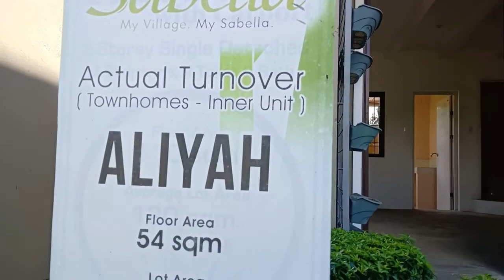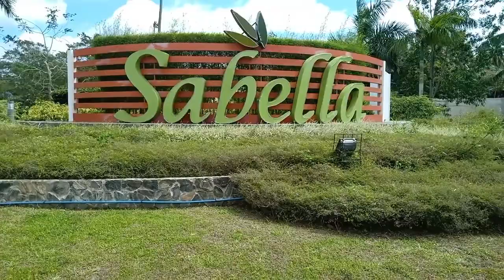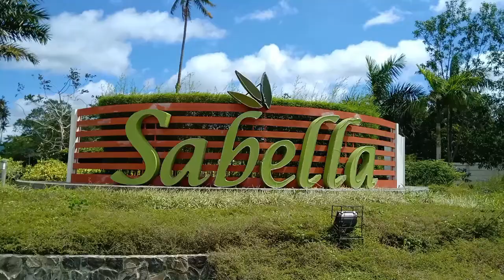RETIREMENT HOME MURANG HOUSE AND LOT IN GENERAL TRIAS TAGAYTAY FEELS!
FEEL THE BREEZE OF THE COUNTRY SIDE!

How often do you find an eco farm in a subdivision?

Luckily, it now has been made available to us Southwest of Metro Manila by MyCitiHomes in its latest Project – Sabella. Where Nature Lovers may enjoy living in the convenience of this eco-friendly subdivision, at the heart of General Trias Cavite. This well-planned development features a 3 hectare eco farm, a Community Garden where older folks can enjoy gardening.

SAMPLE COMPUTATION
BANK COMPUTATION

SAMPLE COMPUTATION ONLY!
FOR REFERENCE!

SABELLA VILLAGE

PreSelling

Price may change anytime!

Reservation : P 20, 000
Downpayment : P 184, 413
12 Months Payment Term for Downpayment : P15,368 / Month

Loan Amount: P 1, 839, 713
BANK Estimated  Monthly  Amortization (20Years) : P 14,821 / Month

Bank Charges : P 56, 213

affordable house and lot for sale in cavite,
affordable house and lot in bacoor cavite,
affordable house and lot in imus cavite,
affordable house and lot in tanza cavite,
lumina homes affordable house and lot in cavite
cavite house and lot for sale,
cavite house tour,
cavite house and lot,
cavite house for sale,
cavite house renovation,
cavite house and lot for sale 2022,
house construction cavite,
house for sale cavite philippines,
naic cavite haunted house,
imus cavite house and lot for sale,
house in cavite rent to own,
kawit cavite house and lot,
naic cavite house and lot for sale,
silang cavite house tour,
silang cavite house